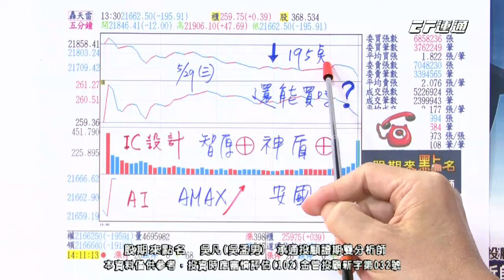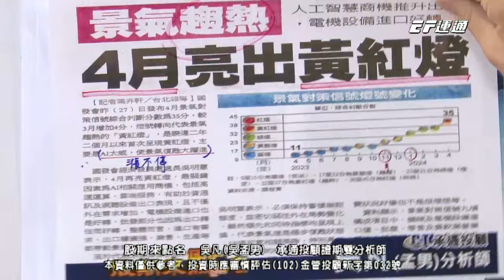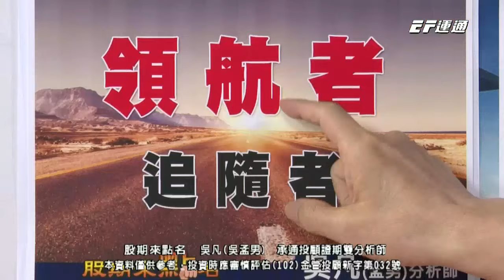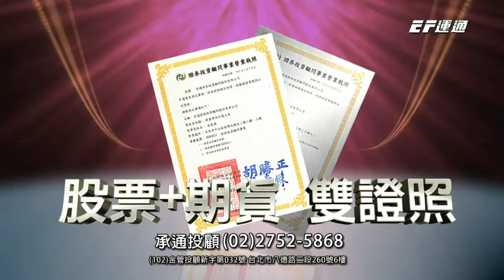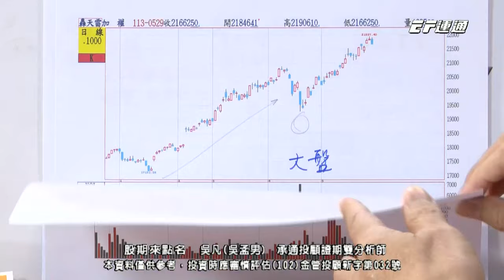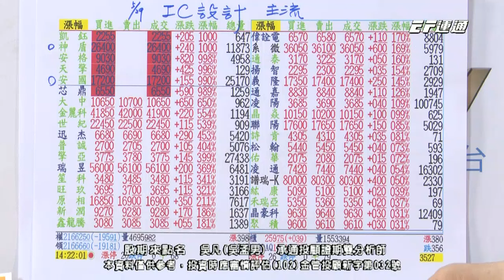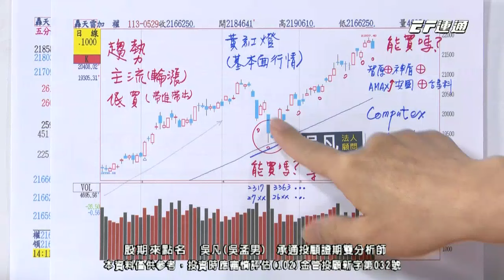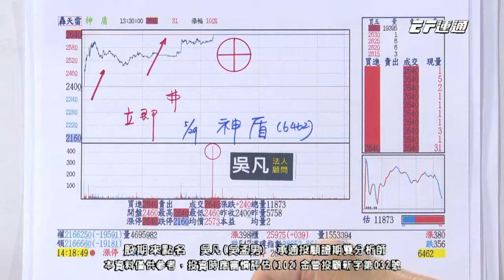吳凡【股期來點名】20240529 還能進場? 跟上! 智原⊕神盾⊕安國⊕ AI AMAX 起漲!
【📣務必上車！】立即加吳凡老師官方LINE@

5/29 股期來點名：
✨還能進場？跟上！
✨智原⊕、神盾⊕、安國⊕
✨AI AMAX起漲！

🩺投資諮詢與持股健檢
請填寫表單【每日限量3位】